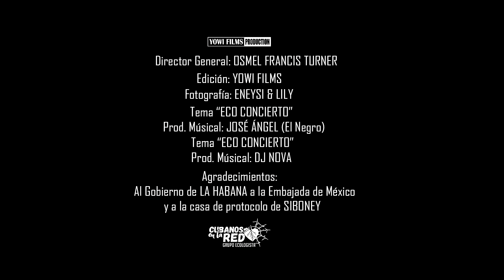CRÓNICA VERDE DESPEDIDA DE ALFONSO GALINDO Embajada de Mexico en Cuba